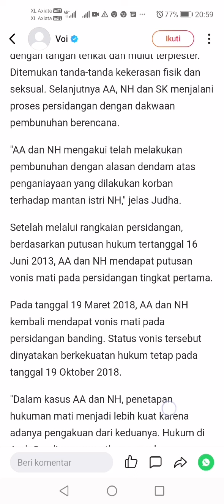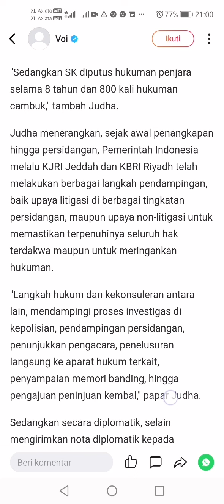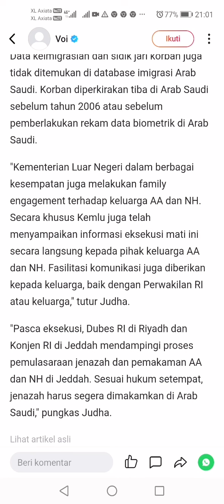Kegiatan yang sesuai dengan un&g-undang negara Republik Indonesia no 78 of 2015 article 1 ayat 27(1)